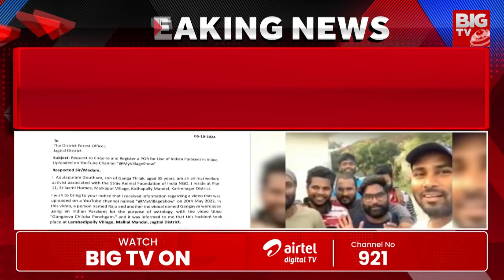బిగ్ బాస్ గంగవ్వపై కేసు నమోదు | Case Filed Against Bigg Boss 8 Gangavva | My Village Show | BIG TV